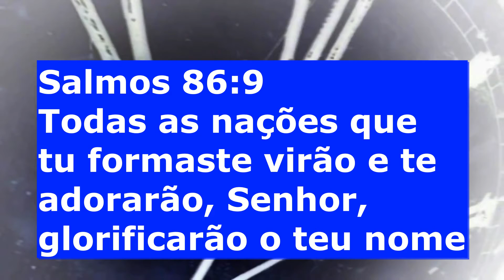Relógio de OraçãoJoelhos no Nações levantadasVenha se Juntar a nós! 8.9.10 de Janeiro 2021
Seja bem-vindo(a) ao Nosso Canal ; MinisMinistério Internacional de Mulheres Marta&Maria está levando.

Relógio de Oração Mulheres de joelhos no Nações levantadas!
 juntas com alguns Ministérios de Mulheres!
 Salmos 86:9 Todas as nações que tu formaste virão e te adorarão, Senhor, glorificarão o teu nome. Isaias 43:19 Vejam, estou fazendo uma coisa nova! Ela já está surgindo! Vocês não o percebem? Até no deserto vou abrir um caminho e riachos no ermo. Isaías 45:2-5 /Lucas 18:2-9 / 1 Tessalonicenses 5:17 Ezequiel 47:5 Mediu mais quinhentos, mas agora era um rio que eu não conseguia atravessar, porque a água havia aumentado e era tão profunda que só se podia atravessar a nado; era um rio que não se podia atravessar andando.
Venha se Juntar a nós! 8.9.10 de Janeiro 2021. No Zoom. Contato com Pra Adriana Brohammer (quero participar do Relógio de Oração ) OU INSTRAGRAM Marta&Maria Cozinhatério Internacional de Mulheres Marta&Maria ,com Marta&Maria